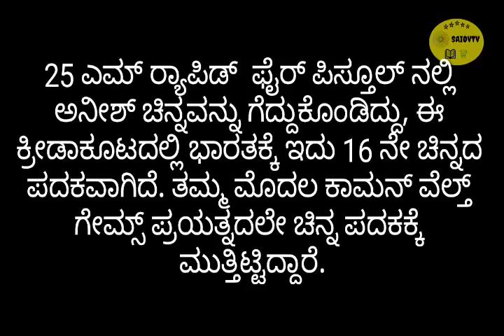Commonwealth news 2018